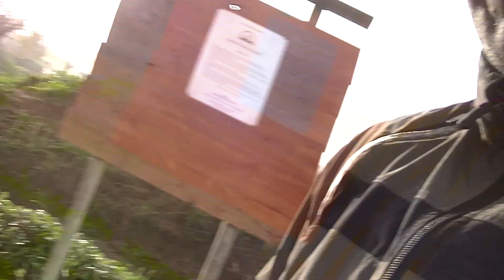COME FARE IL BUNNY HOP 1° PARTE - SCUOLA MTB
Il bunny hop è una manovra della BMX e MTB molto importante per chi vuole avere una tecnica di guida da vero professionista. Utilissimo nei sentieri di MTB e utilizzato nella BMX sia race che freestyle in quasi tutte le manovre.
Questo video spiega come farlo passo dopo passo e come migliorarlo. Se già qualcuno ha già un idea di come si fa, nel prossimo tutorial spiegherà come migliorare notevolmente il bunny hop con dei semplici e divertenti esercizi.